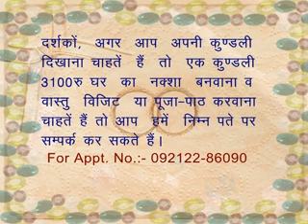Planets Sun,moon and rahu,in Pisces lagan Surya,Chandra,Rahu.Lagan12-2 ,By Dr HS Rawat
Surya, Chandra,Rahu.Lagan  12-2 ,By Dr HS Rawat
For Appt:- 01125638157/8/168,